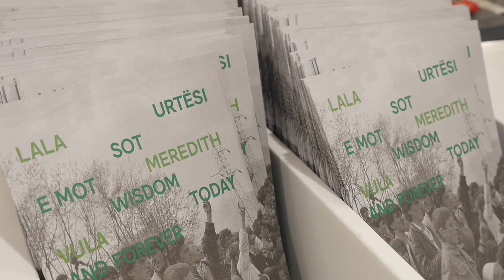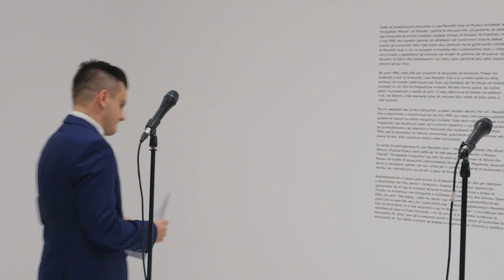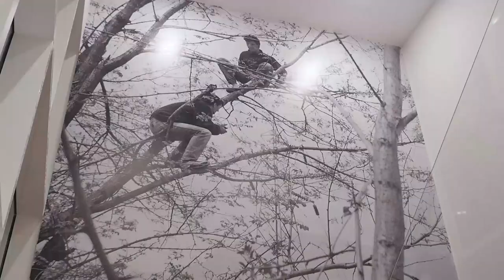Exhibition opening | Lala Meredith Vula: Wisdom today and forever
"Wisdom today and forever", solo show of Lala Meredith-Vula curated by Monika Szewczyk, 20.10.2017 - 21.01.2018 at the Marubi National Museum of Photography